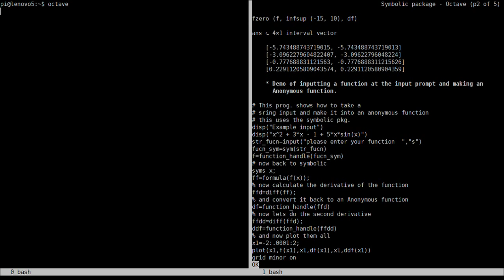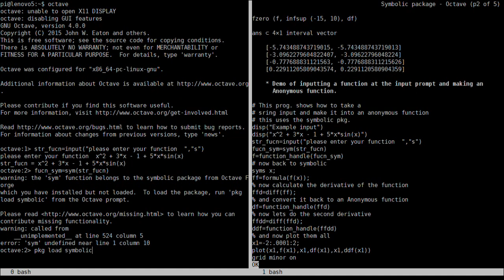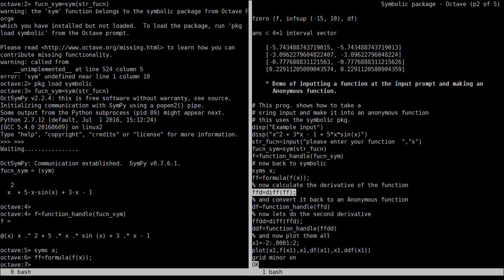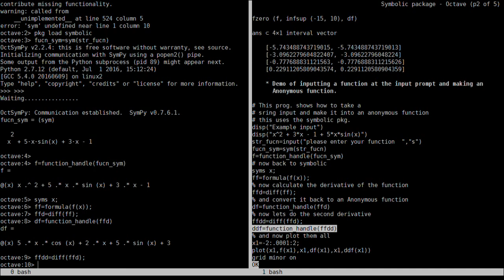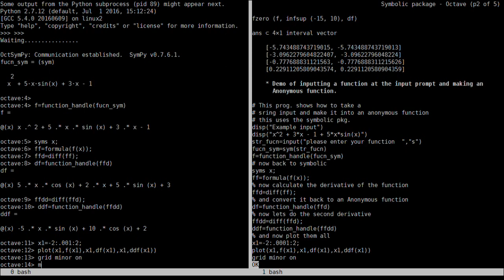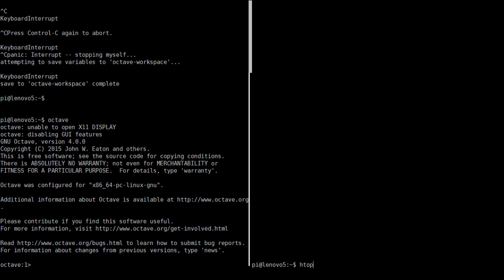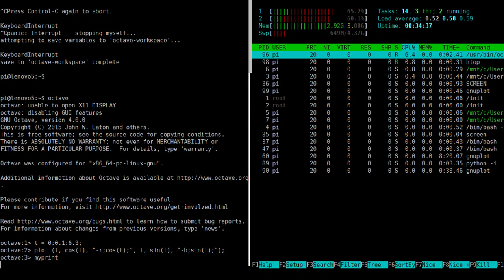Octave Symbolic Algebra/Calculus & Sixel Graphics in WSLTTY w/ GnuPlot (BashOnWindows/WSL)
Octave with Symbolic Toolbox runs in Windows 10 with Bash on Ubuntu on Windows with Ubuntu 16.04 LTS.

A program to show the graph:
~$ cat myprint.m
print -dgif "-S660,480" graph.gif;
system "img2sixel graph.gif"; #-P as switch, if in Screen.

To install in Bash on Ubuntu on Windows:

# sudo do-release-upgrade # Not now since BoUoW ships with Ubuntu 16.04 LTS.
Copy the four lines and exchange 'deb' for 'deb-src' in the copies.
sudo apt update && sudo apt -y dist-upgrade
sudo apt -y install dpkg-dev
cd
apt source gnuplot
sudo apt -y install libgd2-dev
cd gnuplot-4.6.6
./configure --with-bitmap-terminals --with-gihdir=/home/pi/gnuplot-4.6.6/docs --with-texdir=/home/pi/gnuplot-4.6.6/docs
make
You may skip down to WSLTTY if you use it.
export DISPLAY=:0
Start Xming
mlterm &
xterm -ti vt340 &
Start Bash on UoW in Mintty (WSLTTY).
In any
cd
./gnuplot-4.6.6/src/gnuplot
set term sixel
plot sin(x)
exit

sudo apt -y install octave octave-symbolic
sudo apt -y install libsixel-bin epstool transfig

Stop Xming when running Bash on UoW in Mintty

Add to .bashrc
export DISPLAY=:0
export GNUTERM=sixel
export GNUPLOT_PS_DIR=/home/pi/gnuplot-4.6.6/term/PostScript
export PATH=/home/pi/gnuplot-4.6.6/src:$PATH
Restart Bash on UoW in Mintty.